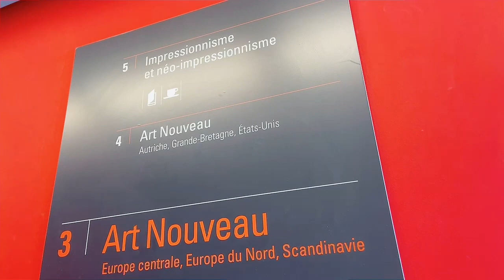【🇫🇷巴黎必到艾菲爾鐵塔🗼車站改建博物館！品嚐Robuchon地道法國菜！】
每次去巴黎🇫🇷，Erica都會到Le Bon Marché 買到癲咗🧥👜👗，但其實仲有兩個地方佢必定會去❗其中一個就係巴黎人都非常喜歡嘅奧賽博物館✨，Erica特別鍾情印象派🥰，所以每次都會過嚟欣賞靚畫🎨〜而另一個就係巴黎必到標誌性地方——艾菲爾鐵塔🗼作為曾經世界最高嘅建築保持者果然任何角度點影都好宏偉靚😍！行完一日，仲可以去Robuchon 品嚐地道法國菜🥂！即刻去片睇下Erica 玩得幾開心啦📺✨